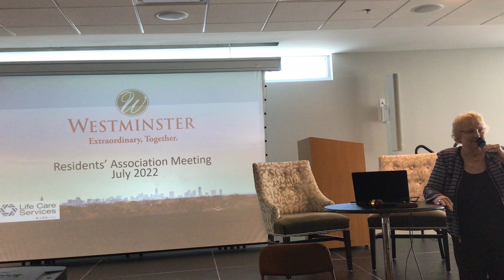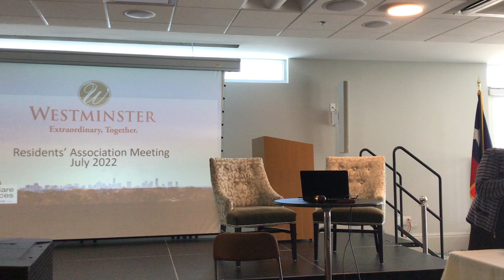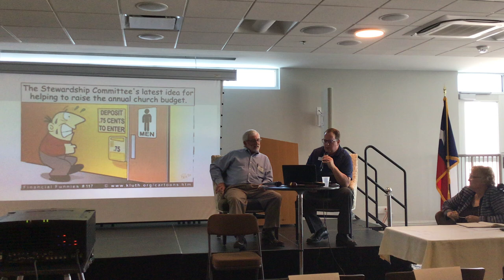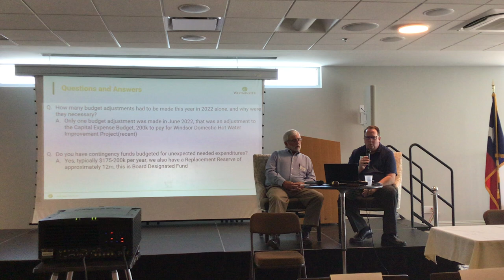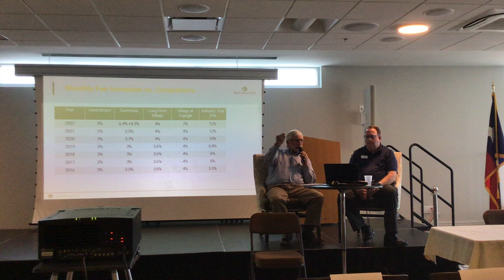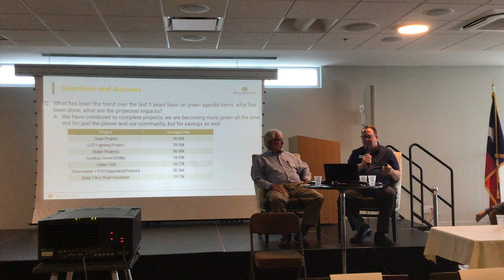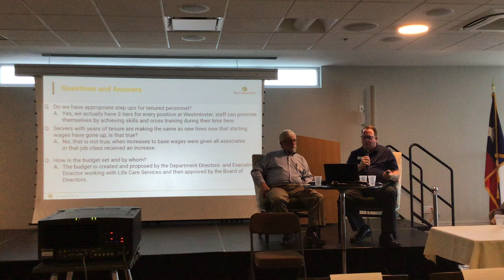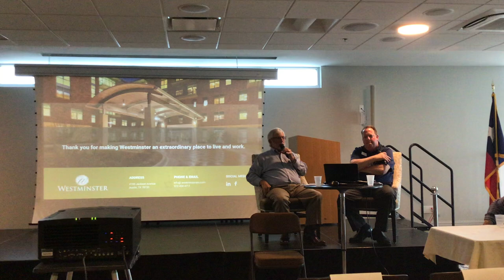WRA Second Quarterly (Town Hall) meeting - July 11, 2022